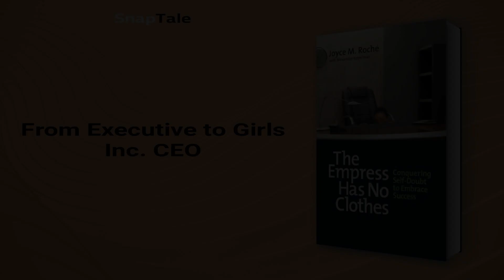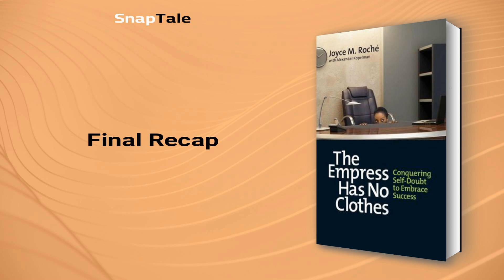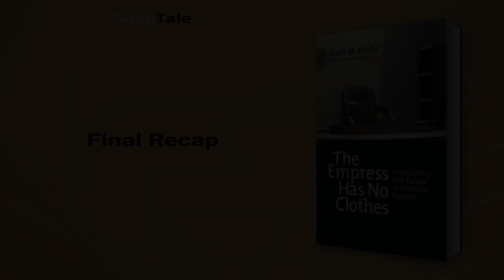The Empress Has No Clothes by Joyce M. Roché: 9 Minute Summary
*BOOK SUMMARY*

TITLE - The Empress Has No Clothes: Conquering Self-Doubt to Embrace Success

AUTHOR - Joyce M. Roché

DESCRIPTION:
📖 In "You Deserve Your Success!", Joyce Roché shares her personal journey battling imposter syndrome as a successful executive. Drawing on her experience and insights from other top executives, Roché provides practical advice that will inspire you to embrace your worth and lead a fulfilling life.

TIMESTAMPS:
⌚ 00:00 Introduction
⌚ 01:13 Overcoming Imposter Syndrome
⌚ 01:51 Overcoming Imposter Syndrome
⌚ 02:34 Overcoming Imposter Syndrome
⌚ 03:18 Overcoming Imposter Syndrome
⌚ 04:32 Rising Above Imposter Syndrome
⌚ 05:10 Overcoming Imposter Syndrome
⌚ 05:38 From Executive to Girls Inc. CEO
⌚ 06:08 Overcoming Imposter Syndrome
⌚ 06:55 Overcoming Imposter Syndrome
⌚ 08:01 Final Recap